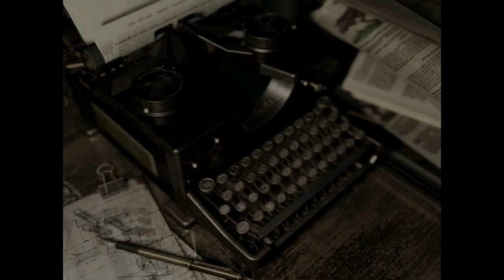Let's Play Resident Evil HD Remaster [German/Blind] #20 - Der Kistenschieber!